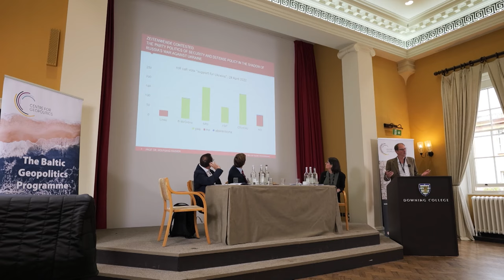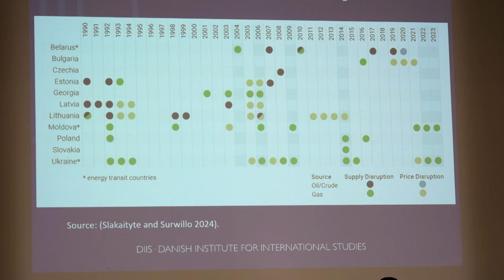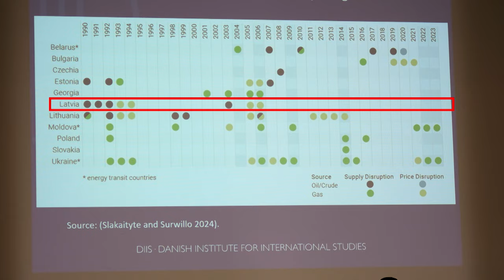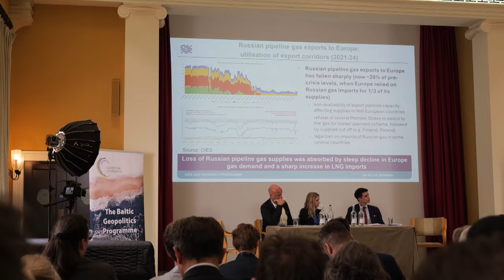Aicina Vāciju uzņemties lielāku lomu Baltijas reģiona drošībā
Kembridžas universitātes Ģeopolitikas centrs šajās dienās rīkoja konferenci, kurā īpaši spriests par Vācijas lomu Baltijas jūras valstu un visa reģiona drošībā tieši Ukrainā notiekošā kara kontekstā. Konferencei bija atvēlētas telpas vēsturiskajā Dovninga koledžā, pulcējot akadēmiķus un ekspertus no Eiropas valstīm, kā arī britu mediju pārstāvjus un interesentus.